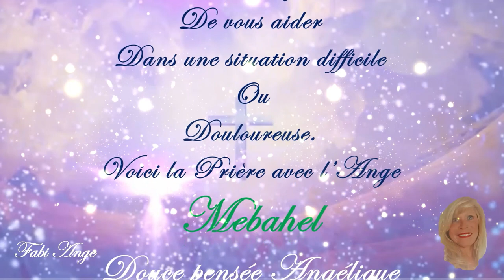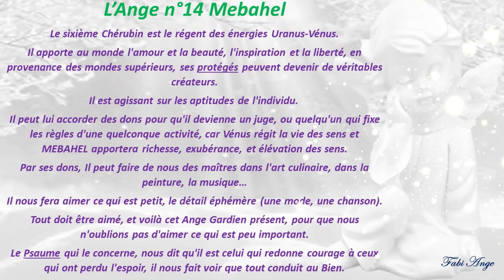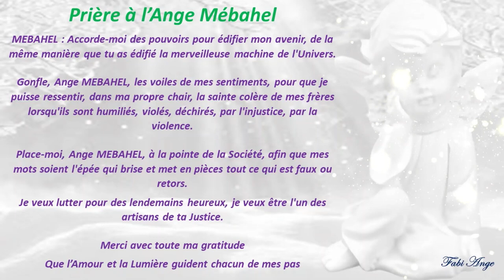😇14*Prière à l'Ange Gardien MEBAHEL😇